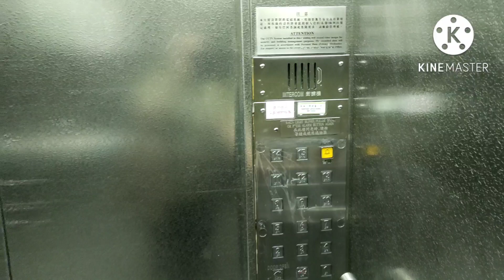Review jalan dari apartemen ke pasar || Hong Kong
pekerjaan sehari2 sebagai BMI salah satunya adalah belanja.video kali ini AQ akan mereview jalan dari apartemen AQ tinggal ke pasar cung on

ma on shan